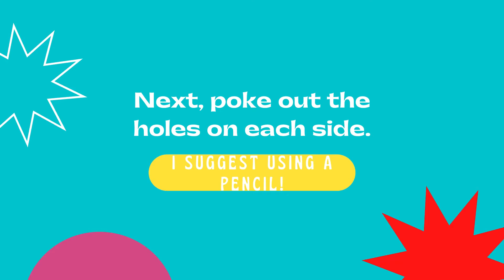How to Make a Superhero Mask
Superhero Mask
Class Description & Grade Levels:
Arts & Crafts
Elementary School

Time Needed:

10 min Activity Overview: In this activity students will learn how to make their own superhero mask.
Materials: Superhero mask, elastic string, and coloring utensils (like crayons, colored pencils, or markers)
Key Vocabulary Terms/Academic Language: design, creative, color
Time Needed:

20 min Steps:
• Color your superhero mask however you want to using the coloring utensils you have.
• Poke out the holes from the sides of the mask. This is where you’ll attach your string.
• Stick one of the metal ends of the elastic string into a hole and turn it so that it secures in place. Repeat on the other side.
• Put on your superhero mask.
• You’re all done!
Time Needed:

10 min Reflection: Scholars can reflect on what they liked best, least, what they would do differently, etc.
Clean Up

TEKS
  §117.111. Art, Grade 3, Adopted 2013.